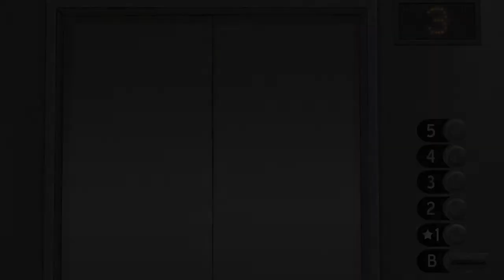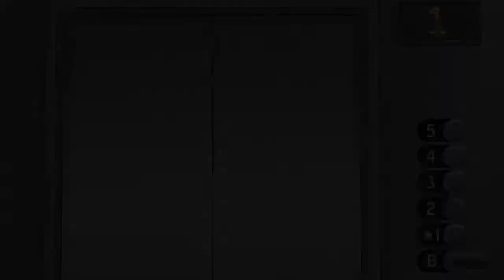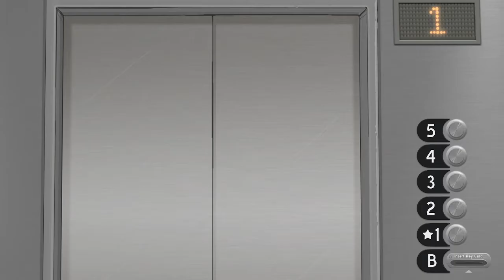sally face beginning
a dive into the world of a kid with a prosthetic face. why the move? why the mas? what happened in 403?